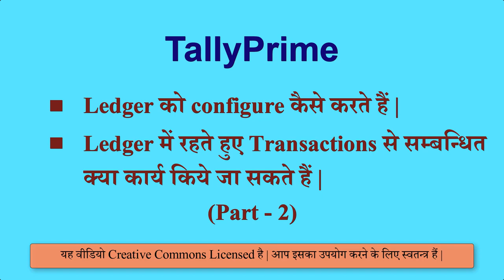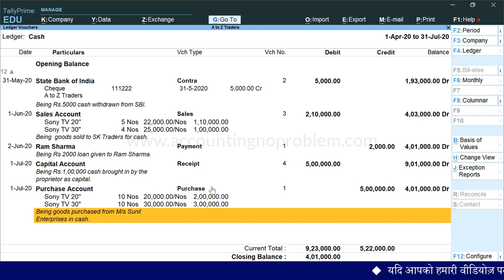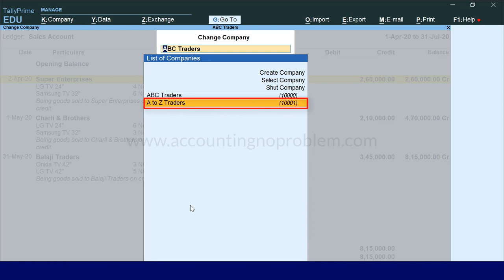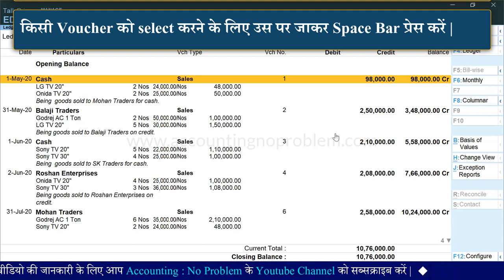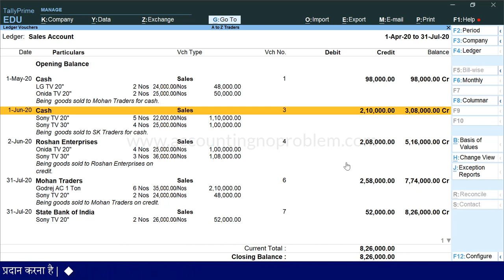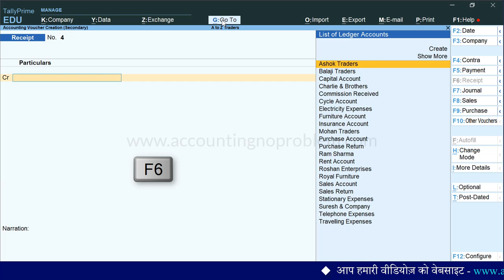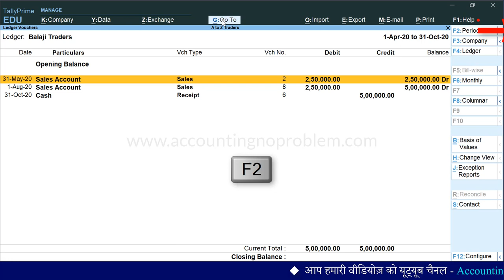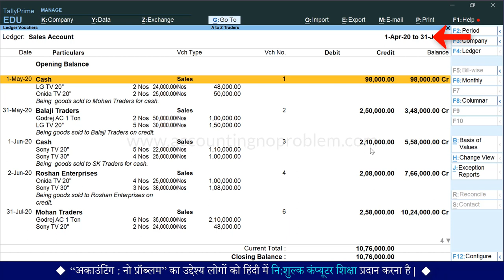Ledger Configuration in TallyPrime | Setting in Ledger | Ledger View Tricks in Tally Prime (Part 2)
In this Hindi tutorial of TallyPrime, you will learn about Ledger Configuration. Learn hidden tricks for ledger Balance.

00:00​​ Introduction
00:26 Ledger Configuration in Tally Prime
02:59​ How to see different company Ledgers from an existing company ledger?
03:29​ How to see Monthly Summary of the Ledger?
03:57 Hidden features in Ledger Report
06:25​ How to Remove Voucher from Ledger in Tally Prime?
07:28​ How to Unhide the Voucher from  Ledger in Tally Prime?
07:51 Use of Add Voucher
10:40 How to create Duplicate Voucher?

Accounting : No Problem में आपका स्वागत है, हम इस Channel के माध्यम से आपको तीन चरणों (Basic, Intermediate, और Advanced level) में सम्पूर्ण Tally Prime सीखा रहे हैं, यहाँ हम आपको बता दें कि Tally Prime एक Accounting Software है |
Tally Prime की इस वीडियो को हमने basic level के अंतर्गत रखा है, इसके माध्यम हम आपको बता रहे हैं कि टैली प्राइम में Ledger / Ledgers Report में विभिन्न configure / configuration कैसे करते हैं |
इस वीडियो के माध्यम से ये भी बताया गया है कि किसी पार्टी का Ledger / Account कैसे देखते हैं, Sales ledger कैसे देखते हैं, Cash vouchers कैसे देखते हैं, Ledger / Ledger Report पर रहते हुए किसी वाउचर में Alteration (परिवर्तन) कैसे करें, एक कंपनी की Ledger report देखते समय दूसरी कंपनी की ledger report कैसे देखें, Ledger report की monthly summary कैसे देखें, Ledger / Ledger report पर रहते समय वाउचर से सम्बंधित विभिन्न कार्य जैसे - वाउचर को Delete कैसे करें, वाउचर को Cancel कैसे करें, नया वाउचर लाने के लिए (Add Voucher) क्या करें, Duplicate Voucher कैसे बनाएं, नया Voucher कैसे Insert करें, vouchers को select और deselect कैसे करें, vouchers को हाइड और अनहाइड कैसे करते हैं, Go To की सहायता से ledger / Ledger report पर कैसे जाते हैं, इत्यादि |

Accounting : No Problem mein aapka svagat hai, ham is Channel ke madhyam se aapko teen charnon (Basic, Intermediate, aur Advanced level) mein sampoorn Tally Prime seekha rahe hain, yaha hum aapko bata de ki Tally Prime ek accounting software hai.
Tally prime ki is video ko hamne basic level ke antargat rakha hai, iske madhyam se ham aapko bata rahe hain ki Tally Prime men Ledger  /  Ledgers report men vibhinn configure / configuration kaise karte hain.
is video ke madhyam se ye bhi bataya gaya hai ki kisi party ka ledger/account kaise dekhte hain, sales ledger kaise dekhte hain, cash voucher kaise dekhte hain, ledger / ledger report par rahte hue cash vaucher mein alteration (parivartan) kaise karen, ek company  ki ledger report dekhte samay dusri company ki ledger report kaise dekhen, ledger report ki monthly summary kaise dekhen, ledger / ledger report par rahte hue vaucher se sambandhit vibhinn karya jaise - voucher ko delete kaise karen, voucher ko cancel kaise karen, naya voucher lane ke lie (add voucher) kya karen, Duplicate Voucher kaise banae, naya Voucher kaise insert karen, vouchers ko select aur deselect kaise karen, vouchers ko hide aur unhide kaise karte hain, go to ki sahayata se ledger / ledgers report par kaise jaate hain, ityaadi.
yadi aap in sabhi prashnon ke uttar janna chahte hain to is video ko avashya dekhen.